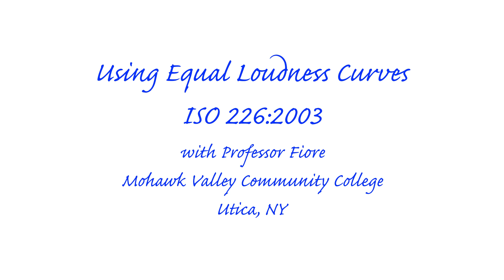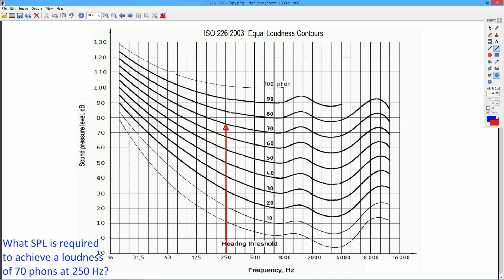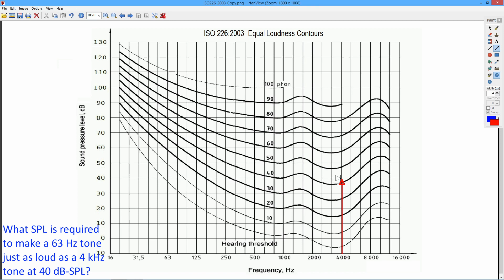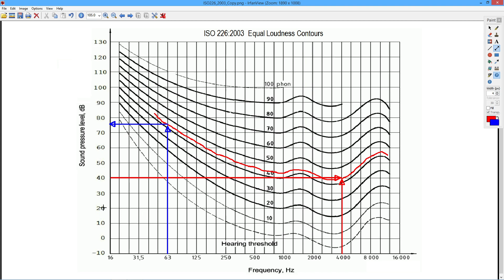Science of Sound: Equal Loudness Curves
This video illustrates the usage of standard equal loudness curves, sometimes referred to as "Fletcher-Munson Curves", although the latter name is misleading. These curves allow for the translation of sound pressure levels measured in db-SPL into loudness levels measured in phons.

References: Science, Waves & Sound Lecture Notes, section 9.